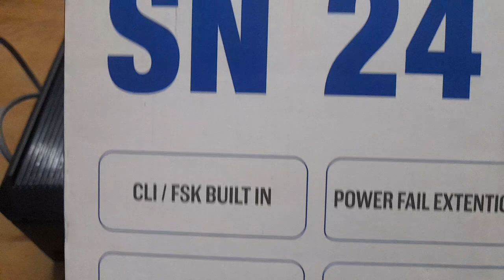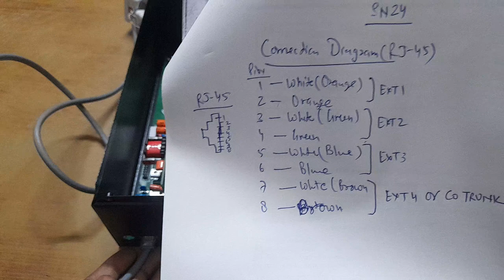CRYSTAL SN24 EPABX CABLE CONFIGURATION HOW TO IDENTIFY Extension from Cable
INTERCOM (1+1) Only
( Mascom Hot Line 1+1 Intercom with 2 Alcatel Handy Phone (White)

EPABX INTERCOM SYSTEM (104 OR 105 OR COMBOS with Telephones)

(nexa plus Crystal /Inspire 104 Epabx System)
(Diplomat EPABX 104 Intercom System and 4 Beetel Phone set)
( CCL 105 Epabx with Beetel C51 Caller id Phones 5 nos)
( ACCORD ACE 105 Intercom System for Office 5 Extensions)
(ACCORD ACE 105 EPABX Intercom Communication System for Office with 5 KX-TS400SX Integrated Corded Telephone)
(CCL 104B EPABX Intercom System 1 CO, 4 Extensions)

EPABX INTERCOM SYSTEM (108 OR 208 or 308 OR COMBOS with Telephones)

(Accord ACE 108 EPABX Intercom System for Office, 1 CO + 8 Extensions)
( Copper Connections RJ11 108SU EPABX with Advanced Features - Black)
( Combo Crystal EPABX Nexa 108 System1Trunk +8 Extensions (Pck of 2)
(Copper Connection EPABX 108 Intercom System with x 8 Beetel (C11) Landline Phones )
(Accord ACE 108 EPABX Intercom System for Office, 1 CO + 8 Extensions with 8 Beetel C11 Landline Telephone Set)
( MASCOM EPABX 108 INTERCOM System (Pack of 2))
(SYNTEL PLUS 308 Epabx)
(Neo-Dx Epabx System 206)
( CCL 206DU Epabx Latest Upgraded Model)
(ACCORD ACE 308 EPABX Intercom System for Office, 3 CO + 8 Extensions with 8 Beetel C51 Telephones)
( Accord ACE 308 EPABX Intercom System for Office, 3 CO + 8 Extensions)
( Matrix VISIONPRO 308)
308 TRICON)

EPABX 216/412/312/416/232

(CCL 216 EPABX Intercom with 16 pcs BEETEL C11 Phones)
(EPABX CCL 416 4 Line-in 16 Intercom Extensions System (Black)
(CCL 2 Main 16 Intercom EPABX with 16 Pcs Beetel C11 Phones)
( ACCORD ACE 312 EPABX System, The New Latest Year 2022 Model, 3 Telephone Lines + 12 Extensions)
Accord ACE 36P EPABX Intercom System for Office)
( ACCORD ACE 36P EPABX Intercom System for Office with 16pcs Beetel(C11) Landline Set)
( Copper Connections Limited CCL 232 Epabx Latest Upgraded Model Intercom System with 2 CO Lines Connects with 32 Extention Intercommunication)